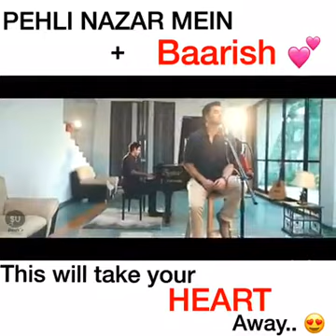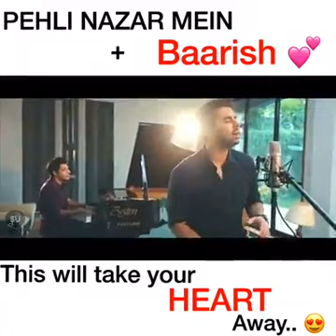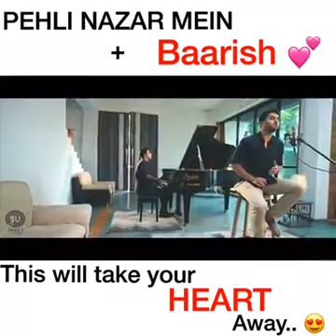Barish song unpulged... 😉